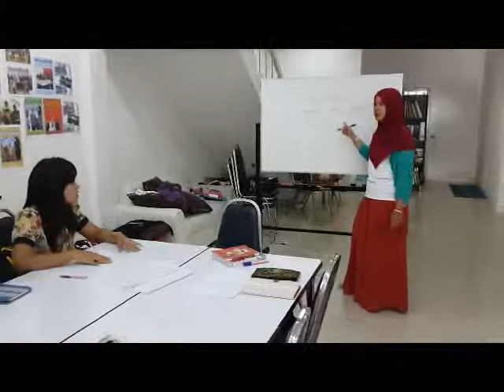Master in TESOL project 1 - Common Pronunciation Mistakes Episode 2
A project made by Masters of Arts in TESOL (Teaching English to Speakers of Other Languages) students on the common pronunciation mistakes made by thai students.